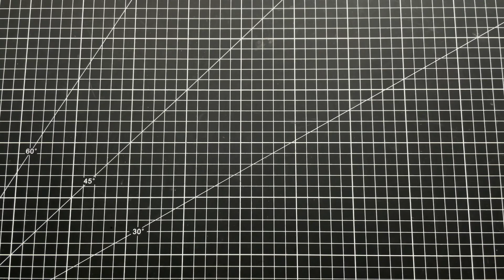OKNIFE "Rubato 2" (le retour) ... à mon sens, leur meilleur couteau pliant !!!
Ce Oknife "Rubato 2" est vraiment un EDC très sympa, OLIGHT a appris de ses erreurs, ils ont gommé les petits défauts ergonomiques des modèles précédents, ça fait plaisir !!!
Bon visionnage...

"Rubato" est un terme musical italien qui signifie une façon de décaler très légèrement certaines notes pour donner plus de vie et moins de rigueur à une mélodie, ça donne un meilleur feeling à la musique.

🔹 Ce couteau sera disponible le 21/11 à 10:00 pour ceux qui ont accès aux ventes anticipées et le 23/11 à 20:00 jusqu'au 29/11 à minuit pour tout le monde ...utilisez mon lien afffilié pour aller sur le site et faire vos achats, 2 personnes seront tirées au sort et auront leur commande intégralement remboursée (sans plafond)

🔺 Avec le code LGDL-5 vous avez 5 € de réduction sur votre commande (sauf X9R) du 21/11 à 10h00 au 29/11 à minuit

🔺 Avec le code LGDL-20 vous avez 20€ de réduction sur les commandes supérieures à 199€ (sauf X9R) du 21/11 à 10h00 au 29/11 à minuit

🔸 Mon compte instagram "legoutdeslames" étant définitivement mort, dorénavant vous pourrez suivre l'actualité de ma chaine sur celui ci

🔸 Si vous voulez faire un geste pour la planète et soutenir ma chaîne, ma page Tipeee est

LGDL